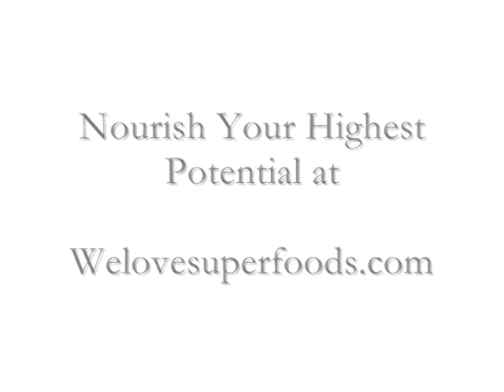Ecstatic Golden Berries Experience